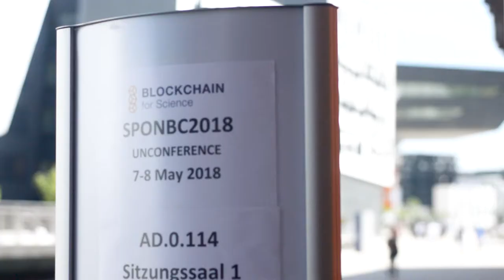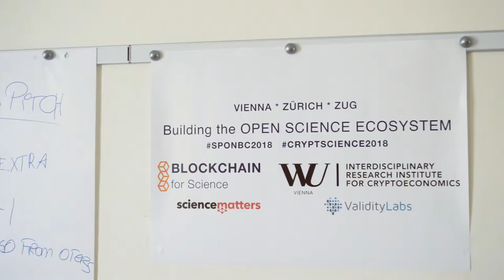SPONBC2018 - teaser video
Scientific Publishing on the Blockchain and Cryptoeconomy in Vienna institute for cryptoeconomy 2018